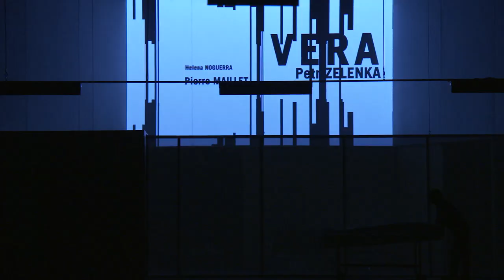VERA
Critique du monde du travail dans la société libérale mondialisée, Vera raconte l’ascension et la chute d’une directrice d’agence de casting en vogue. La pièce dénonce avec humour la violence du système capitaliste qui envahit nos relations de travail, familiales et intimes. Noirceur et méchanceté, drôlerie et burlesque s’y confondent dans un mélange de réalisme et de fantastique.

Avec Karin Viard, mis en scène par Marcial Di Fonzo Bo

Réalisation de la vidéo par Jean Philippe Viaud